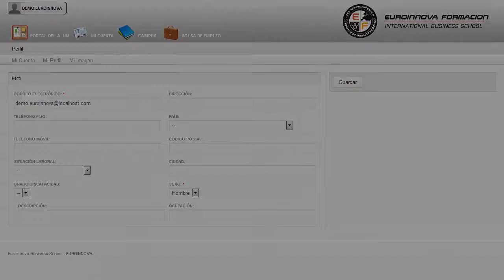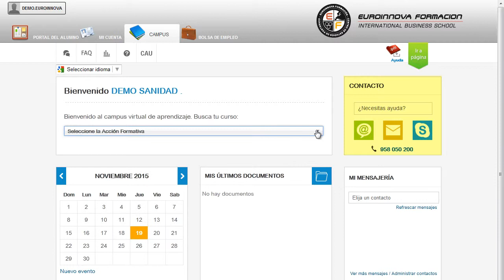Master Oracle Expert Bbdd - Cursos Online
Máster en Oracle, Expert en BBDD + Instalación Gratuita + Proyecto Final
 ¿Se atreve a salir de su zona de confort? Es hora de desarrollar sus conocimientos sobre: su curso, si tienes como fin fórmate en ésta área su curso. Este MÁSTER ONLINE en Oracle, Expert en BBDD le prepara para tener una visión amplia y precisa del entorno empresarial en relación con la gestión de base de datos gracias al aprendizaje de la herramienta Oracle 12c, además de administrar bases de datos con total profesionalidad e independencia. ¿Quiere acrecentar sus conocimientos? Matricúlese y fórmese sobre: su curso, .También te preparará para llevar a cabo las funciones de su curso. Máster en Oracle Expert en BBDD + Instalación Gratuita + Proyecto Final está dirigido a personas que desarrollan su actividad profesional en el mundo de la informática y la administración de bases de datos, así como a profesionales que deseen dominar y cumplir con las tareas de gestión de base de datos con oracle 12c. Entorno empresarial / Organizaciones / Gestión de base de datos / Experto en Oracle 12c. El MÁSTER ONLINE te capacitará para especializarte en: su curso. Máster en Oracle Expert en BBDD + Instalación Gratuita + Proyecto Final cumple los siguientes objetivos: - planificar y realizar tareas administrativas del sistema gestor de bases de datos para permitir su óptima explotación y según los procedimientos establecidos. ¿La fórmula para triunfar? La que Euroinnova pone a su disposición con el MÁSTER ONLINE Máster en Oracle, Expert en BBDD + Instalación Gratuita + Proyecto Final, con la finalidad de crear una nueva base de datos. Entre el material entregado en este MÁSTER ONLINE se adjunta un documento llamado Guía del Alumno dónde aparece un horario de tutorías telefónicas y una dirección de e-mail dónde podrá enviar sus consultas, dudas y ejercicios.